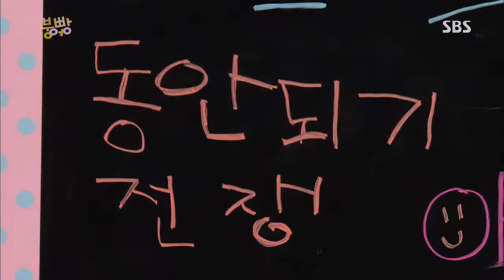스타주니어쇼 붕어빵 130803 #14(1)